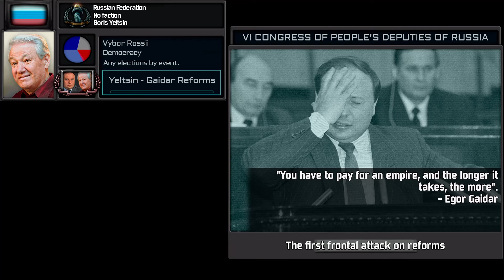Yeltsin Reunification - Custom Super Event - TNO